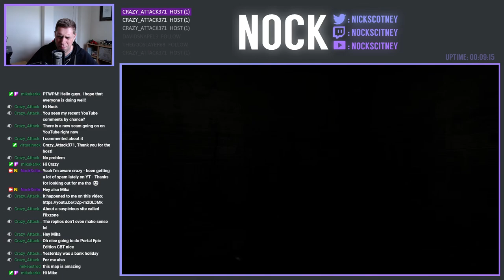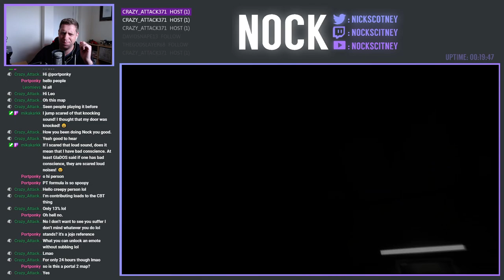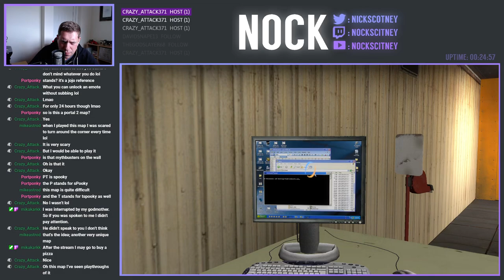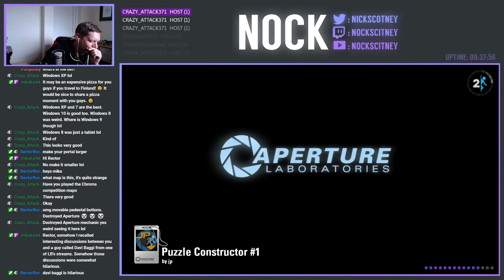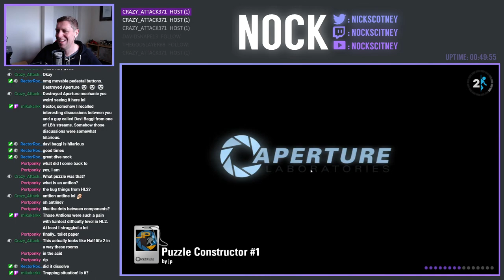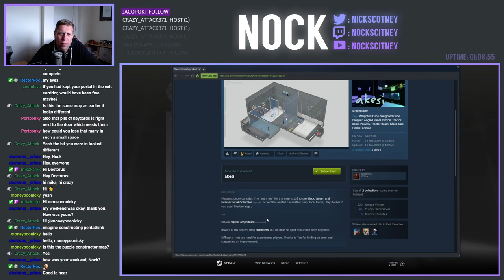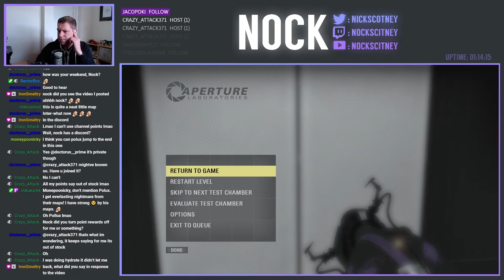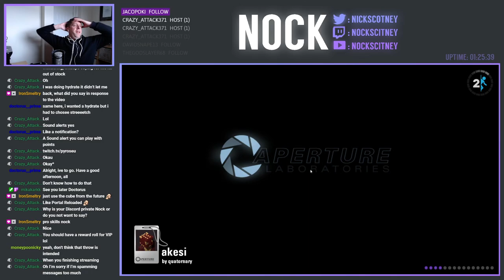Starting the week with Quirky Maps | Community Chambers Stream (2021-05-04)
It's a brand new week and we tackle 3 new maps in today's video, although one will be finished in the next stream

0:00 - Chell Comits Tax Fraud by camben
13:12 - Puzzle Constructor #1 by jp
57:50 - akesi by quaternary (unfinished)